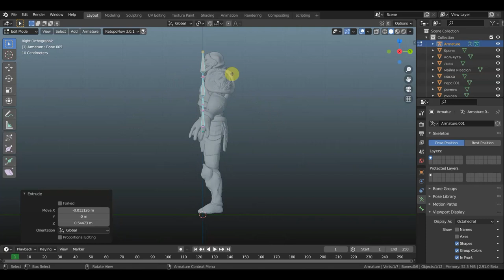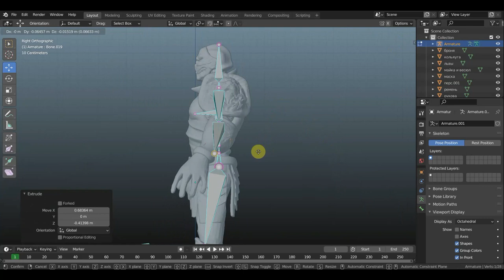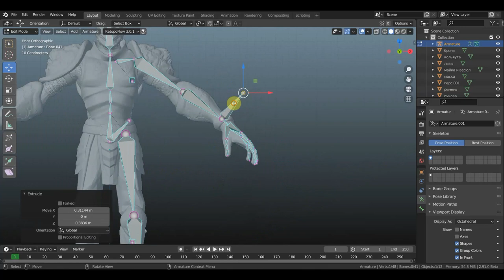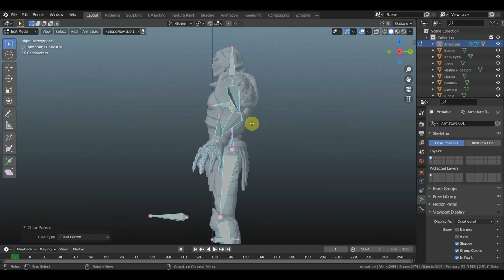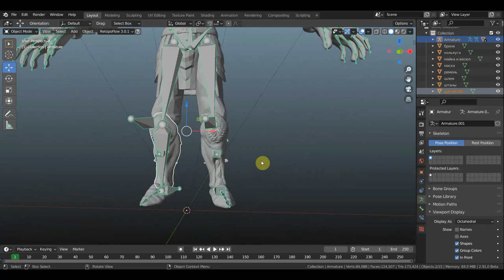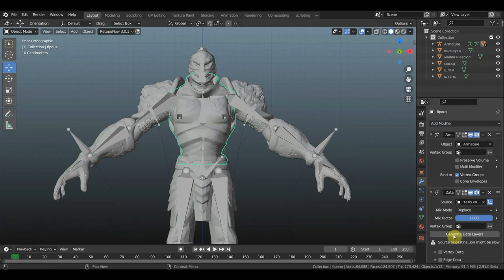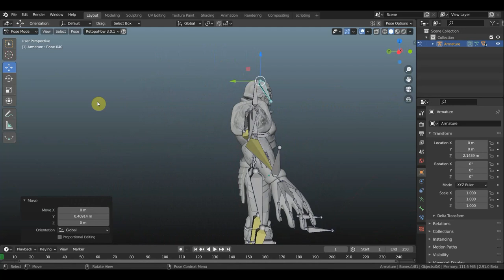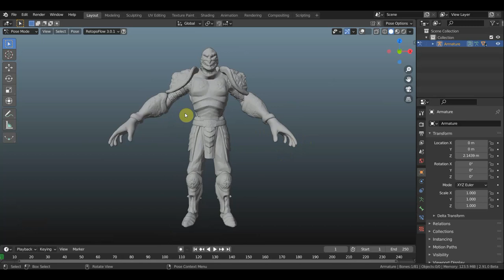BLENDER 2.91 РИГГ Рыцарь